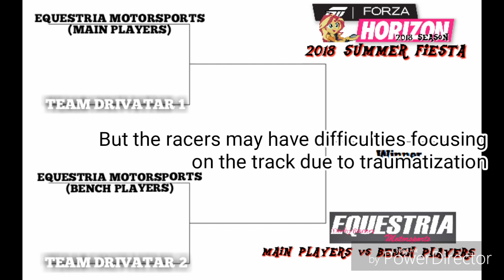Forza Horizon 2018 Summer Fiesta: Equestria Motorsports (MAIN PLAYERS) GAMES 3 and 4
Applejack and Pinkie Pie compete in games 3 and 4

1.  Foul language
2.  Spam
3.  Bullying to other individuals
4.  Racism and sexism. (No sex jokes)